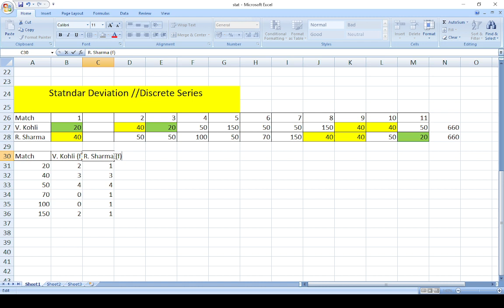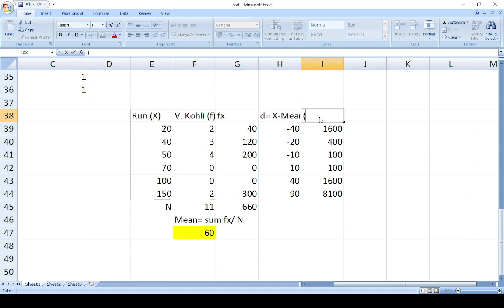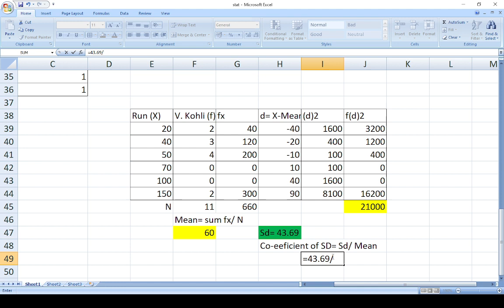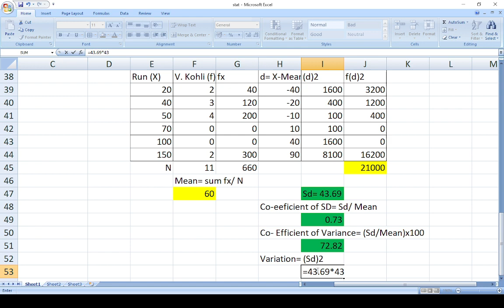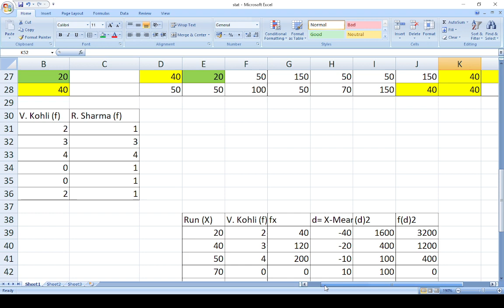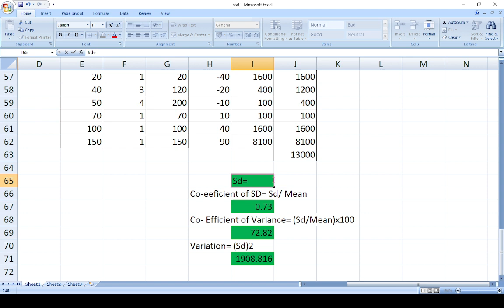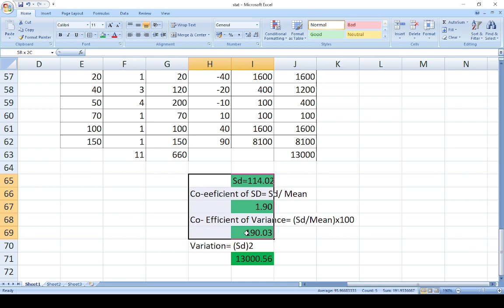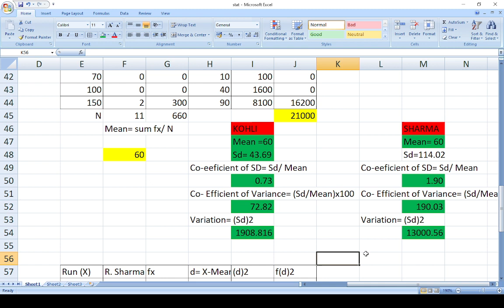Standard Deviation#Discrete Series# BI-Variate Analysis# Variables#statistics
How to Calculate Standard Deviation# Bi-Variate analysis#statistics
SD for more than one data// Discrete Series

Mean =(∑fx)/N )                    Where:    ∑fx= Sum of frequencies multiplied by x
                                                                    N= Number of observation

 SD= √(∑fd^2)/N)            Where:   SD=   Standard Deviation
                                                       ∑fd =  Sum of square deviation multiplied by frequencies

How to calculate Standard Deviation// Statistics